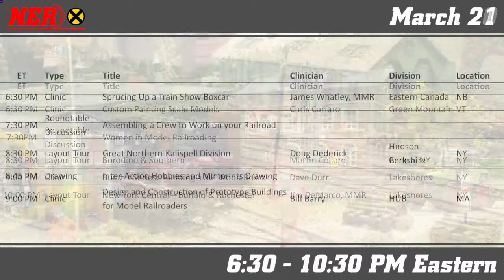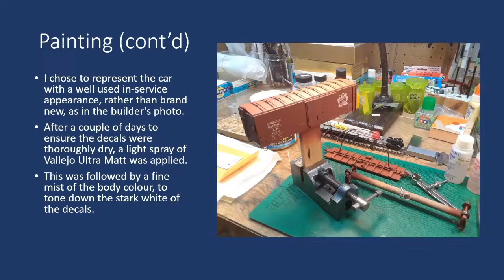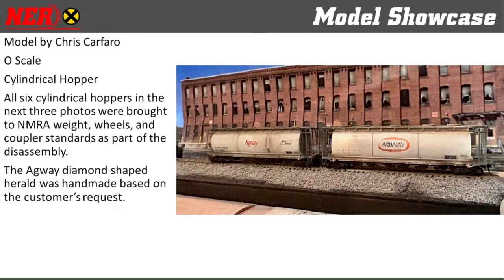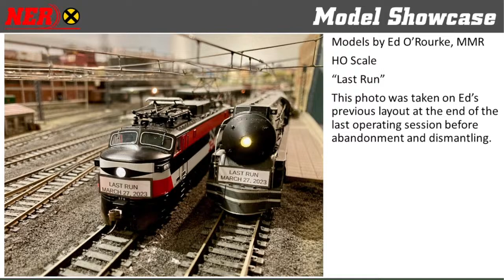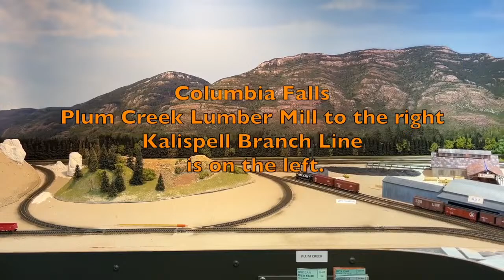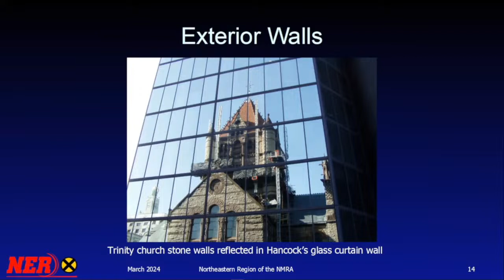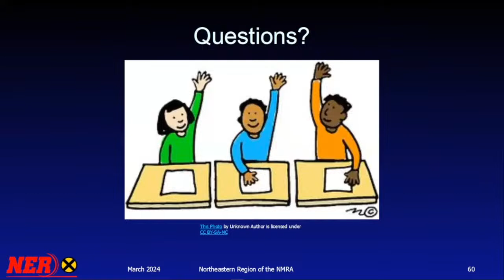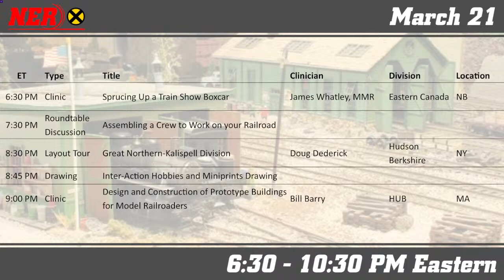NERx - Virtual Model Railroad Convention, Day 4, March 21, 2024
Both are holding drawings for two $50 gift vouchers. That is four vouchers in total! The drawing will be held at 8:45 pm Eastern on Thursday. Watch and see if you win! to enter the drawing. You have to be in it to win it! The Around the Layout Podcast is also sponsoring NERx and has been busy spreading the word about this year’s event. Thank you Ray Arnott and team. They release a new podcast every Tuesday, so check them out or wherever you listen to podcasts. You can also make a donation to help keep programs like NERx going. and click on the "Donate" button in the upper right of the home page.